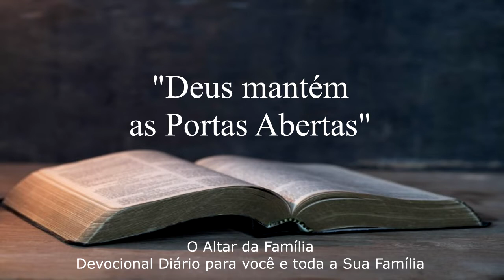03.08.2022 "Deus mantém as Portas Abertas”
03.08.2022 "Deus mantém as Portas Abertas”
Leitura Bíblica: São Lucas 15 – 18 e 19
Mensagem: Sem Dinheiro ou Sem Preço 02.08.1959 Parágrafo 121 ao 125

Quarta-feira as 19:30
Sexta-feira as 19:30
Domingo as 18:00

Rua Ivo Andersen sem n°
Terça-feira as 19:30
Sábado as 19:30

Nosso Canal no Youtube:
Youtube.com/tabernaculodossantosdepresidenteepitacio

Facebook.com/tabernaculopresidenteepitacio